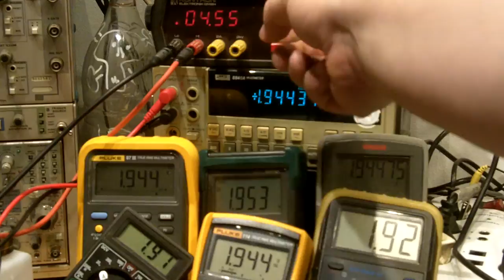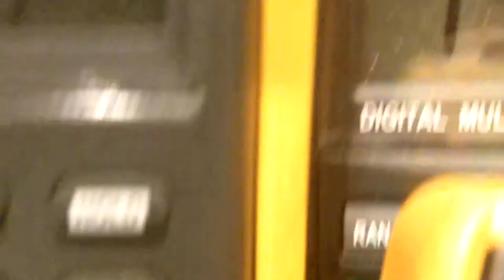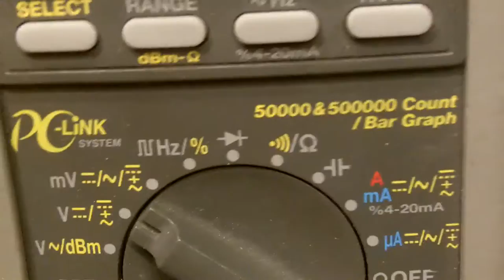8 dmm hooked to same dc voltage source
few dmm's linked to a same power source:

 - KONTRON 3002 (bench)
 - FLUKE 8840a (bench)
 - FLUKE 87 iii
 - FLUKE 144
 - SANWA PC5000a
 - MASTECH MS8268
 - MY-61
 - DT830B